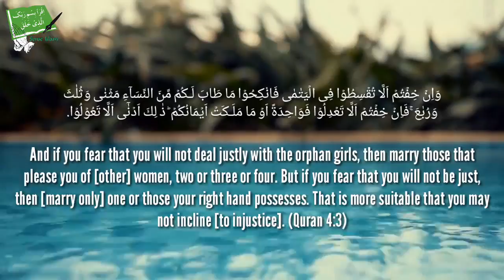BIGGEST MISCONCEPTION ABOUT HAVING 4 WIVES